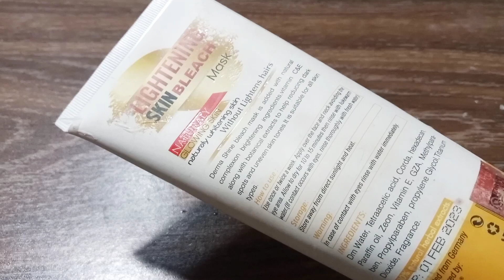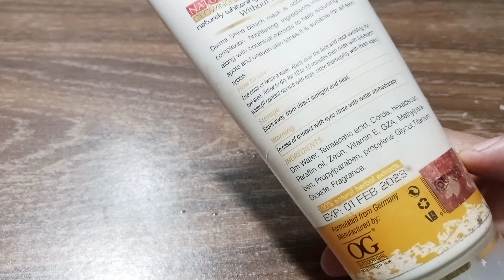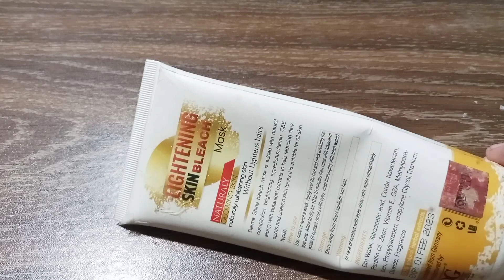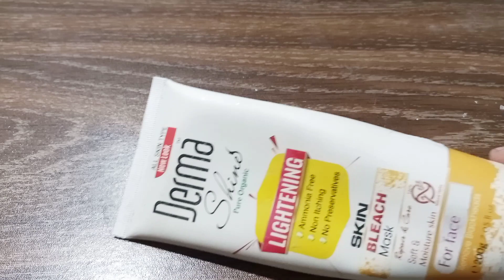Derma shine facial kit price in pakistan | Derma shine bleach mask | skin whitening glow facial kit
NS beauty secret#. Asllamualikum. Ji sab kasy umed ha khreat sa hogay. Mara chnel beauty products sa related ha. Apko 100%honest reviews dia jai gy mara apsa wada ha koi call e reviews ni hogy ap mj pay bhrosa kr skty ha.